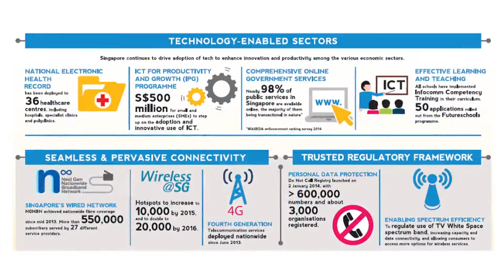DBS Explorer : เศรษฐกิจโลกในยุคที่มีเทคโนโลยีเป็นตัวนำ [21 -02-60] 2/3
พูดคุยกับ คุณธนวัฒน์ ปัจฉิมกุล Senior Vice President ฝ่ายกลยุทธ์การลงทุนต่างประเมศ บล.ดีบีเอส วิคเคอร์ส (ประเทศไทย)